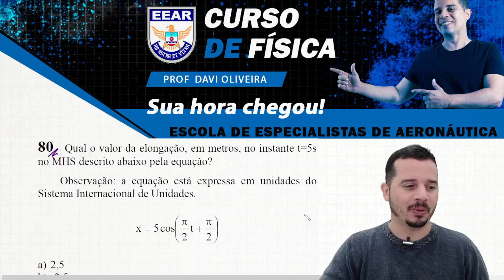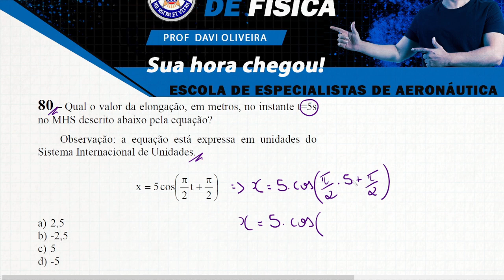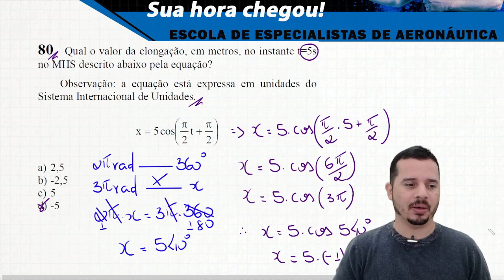EEAR 2023.1 | QUESTÃO 80 | FÍSICA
Fala guerreiros e guerreiras do YouTube.
Nesse vídeo eu resolvo a questão de número 80 da prova da EEAR de 2023.1 - MODELO 81

CUPOM: DAVI2.0

Questão 80:

Qual o valor da elongação, em metros, no instante t=5s no MHS descrito abaixo pela equação?
Observação: a equação está expressa em unidades do Sistema Internacional de Unidades.